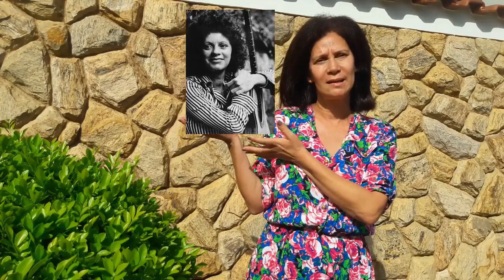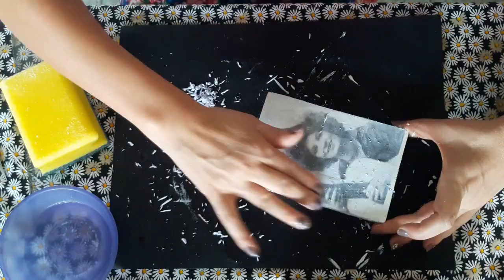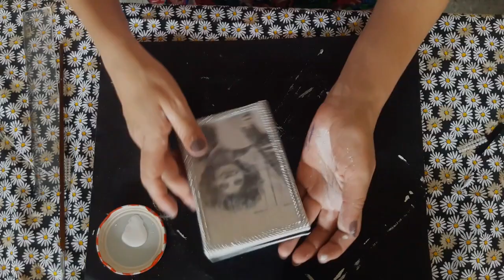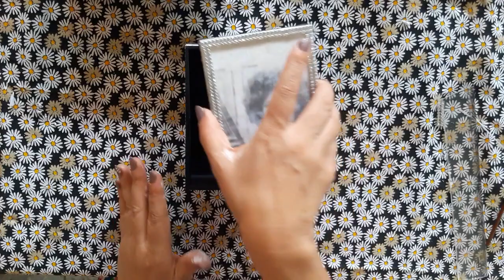COMO TRANSFERIR FOTO PARA MDF- HOMENAGEM A ROSINHA DE VALENÇA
Olá, no vídeo de hoje estarei ensinando vocês a como transferir foto para caixinha MDF.

Lista de Materiais:

Caixinha MDF;
Tintas Preto e Branco;
Lixa;
Pincéis;
3 potinhos;
Colher;
Esponja;
Água;
Tesoura;
Fitinha ( só se quiser );
Detalhes de pedrinhas ( só se quiser );
Cola Cascorez;
Verniz;
Foto.

Deixe seu Like, comente aqui que tipo de vídeos vocês querem que eu traga para o canal e não se esqueçam de ativar o sininho de notificações para ficar por dentro de todas as novidades do canal.